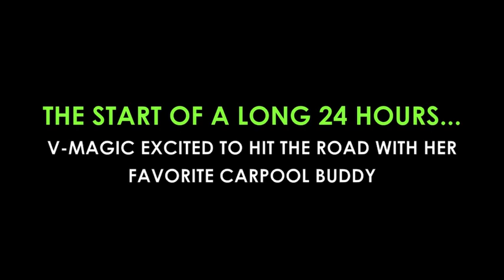Travel Blog - @ Victoria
Kate Deines blogs about the Sounders' recent trip to Victoria B.C.